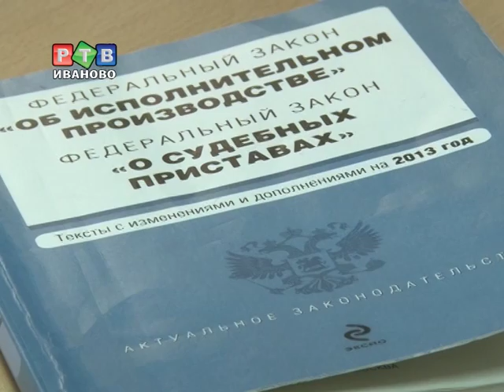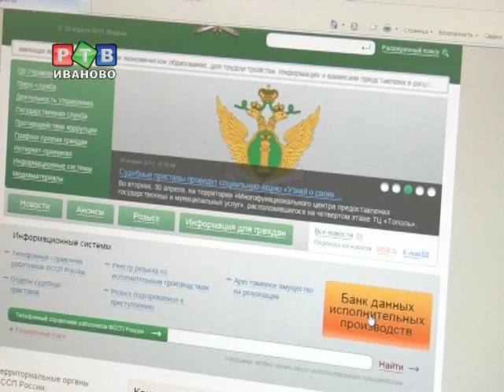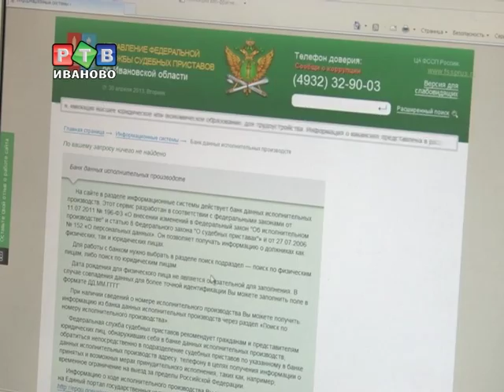Узнай о своих долгах!